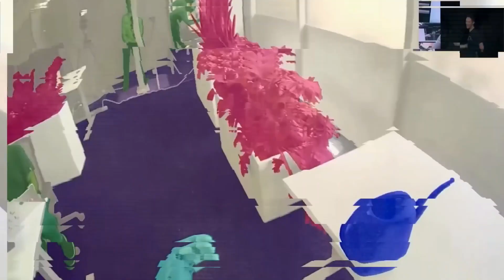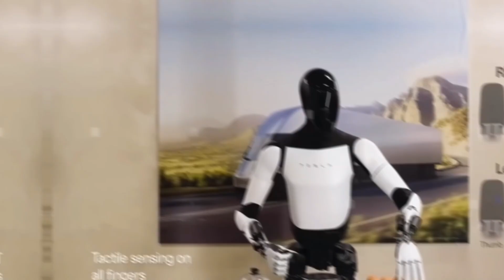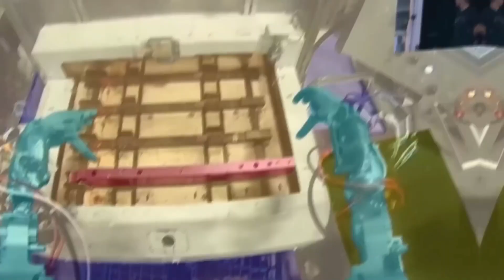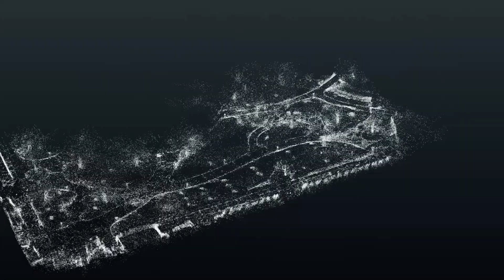Tesla Bot Gen2 Can Replace Human! Revealed by Elon Musk...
Ever wondered if robots might take your job? Tesla's Optimus Bot Gen 2 is making headlines, and this video will tell you everything you need to know. We'll break down how these robots could change the way we work, from factories to even our homes! But are these robots going to be our new coworkers, or are they going to steal our jobs entirely? This video will answer all your questions. We'll explore the exciting possibilities of automation with Optimus Gen 2, but we'll also address some important ethical concerns. Can robots really replace everything humans do? What kind of future does this mean for jobs and the workforce? Join us as we uncover the truth about Tesla's robots. Is the robot takeover a myth or a reality? Watch now to find out!